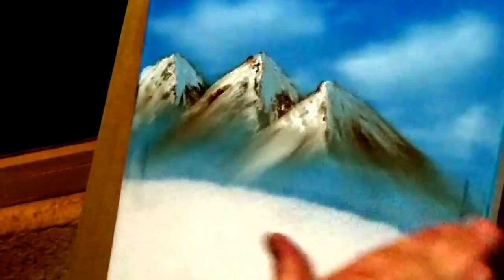درس رقم 2 رسم منظر طبيعي Landscape Oil Painting Lesson 2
Today will teach you how to draw the mountains in simple way, and how lights reflecting on them.

درس اليوم هو كيفية رسم الجبال بطريقة بسيطة وسهلة للجميع  و كيف تظهر انعكاس الضوء عليها والتظليل.

   قريبا سوف نقوم ايضا بعرض فيديوهات خاصة عن كيفية استعمال الزيت و أنواع الزيوت المستعملة للرسم وكيف تستعمل.

بالإضافة لاحقا سوف يتم عرض بعض الفيديوهات عن رسم الابستراكت Abstract  وشرح خاص عن ألوان الاكريليك Acrylic  وكيفية استعمالها.

نرجر المساهمة في نشر الصفحة والقناة خاصتي عال اليوتيوب على الروابط المرفقة و شكرا لمتابعتكم ومساندتكم لنا.